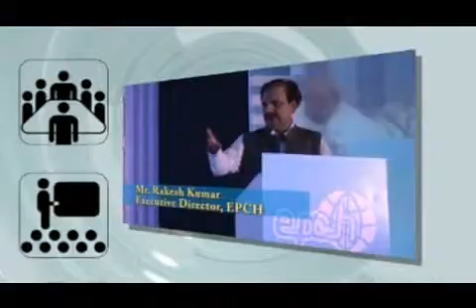AAM AADMI PARTY suffers major blow as Shazia Ilmi, Captain Gopinath quit - 2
AAM AADMI PARTY suffers major blow as Shazia Ilmi, Captain Gopinath quit